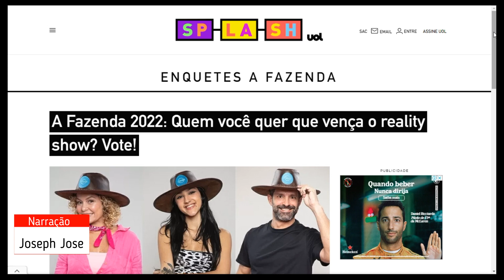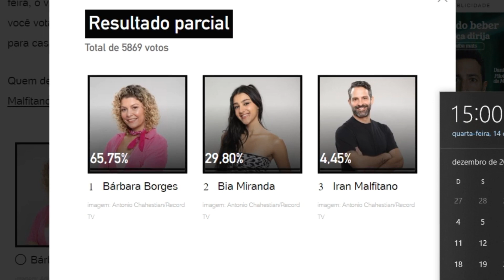ENQUETE UOL A Fazenda 14 atualizado 15h dia 14 FINAL CAMPEÃO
Resultado parcial
Total de 5869 votos
65,75%Antonio Chahestian/Record TV
Bárbara Borges
imagem: Antonio Chahestian/Record TV
29,80%Antonio Chahestian/Record TV
Bia Miranda
4,45%Antonio Chahestian/Record TV
Iran Malfitano